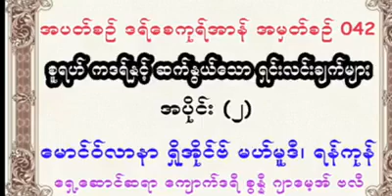စူရဟ္ ကဒရ္ႏွင့္ ဆက္ႏြယ္ေသာ ရွင္းလင္းခ်က္ အပိုင္း ( ၂ )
စူရဟ္ ကဒရ္ႏွင့္ ဆက္ႏြယ္ေသာ ရွင္းလင္းခ်က္ အပိုင္း ( ၁ )⤵⤵⤵